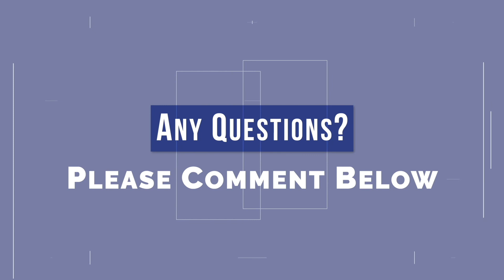60 Seconds with Swett: Everybody's Talking About Brookdale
Everybody's Talking About Brookdale